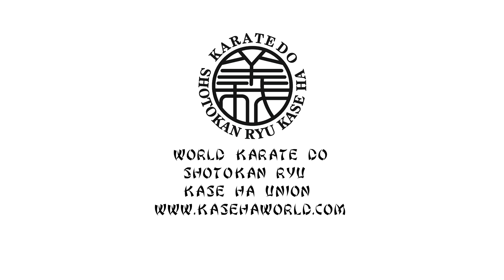BUDO ACADEMY 49 SAFRONOV TARAS 3 DAN VADO RYU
49 СЕССИЯ БУДО АКАДЕМИИ В МОСКВЕ
05 февраля 2023 в столичном Клубе боевых искусств Московский Кодокан в рамках 49 сессии БУДО Академии прошло Кангейко-2023. Преподаватели и ученики школ боевых искусств в течении дня прошли практикум темы - "РЭНДЗОКУ ВАДЗА".
Преподаватели сессии :
1. Коровин Н. 6 дан Сёриндзи Рю
2. Cадовников И. - 8 дан Шотокан Рю Казэ Ха
3. Сафронов Т. - 3 дан Вадо Рю
4. Грачёв А. - 5 дан Джиу джитсу
5.Стёпин Роман - 6 дан Шорин Рю
6. Рыбин Е. - 5 дан Уечи Рю
7. Щепкин Л. - 7 дан Годзю Рю
8. Кульбанский Е. - 7 дан Фудокан